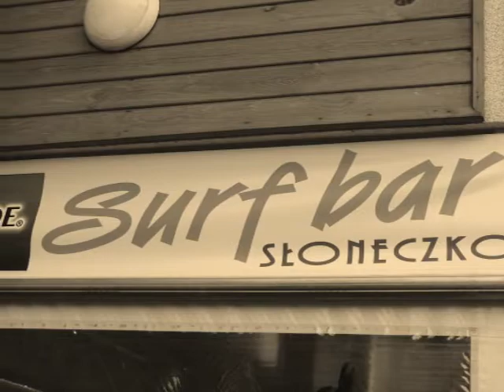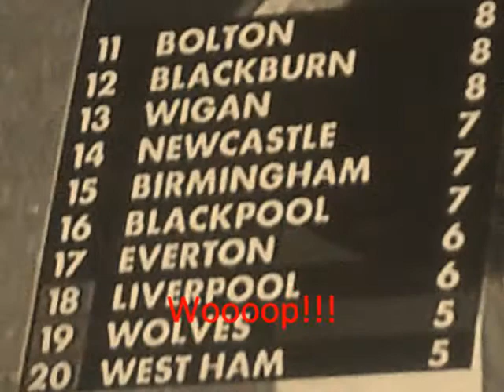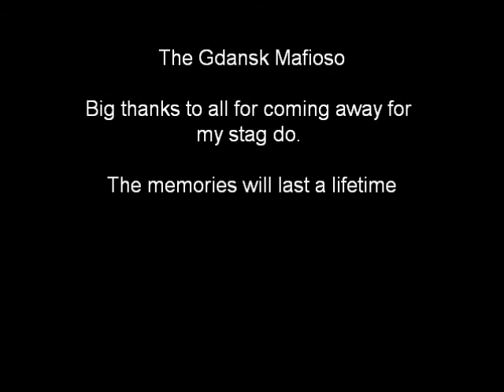Franky's Gangster Stag Do!!!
18 lads go to Gdansk, Poland for 3 days dressed as 1940's gansters. Carnage ensues!!